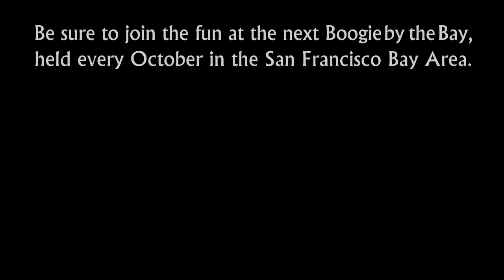Ben McHenry & Tara Trafzer - 2011 Boogie by the Bay (BbB) - Showcase Division - Video Vault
Ben McHenry and Tara Trafzer compete in the Showcase Division at the 2011 Boogie by the Bay (BbB), held in the San Francisco Bay Area, and sponsored by the Next Generation Swing Dance Club of San Francisco. (...more)

Watch the entire 2011 competition playlist, including Champions Jack & Jill, Champions Strictly Swing, Classic and Showcase Divisions